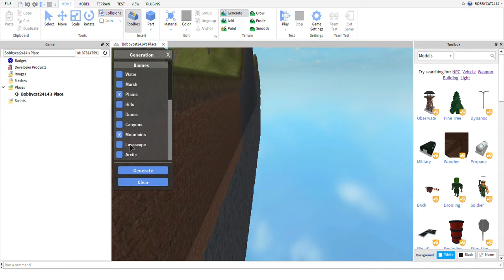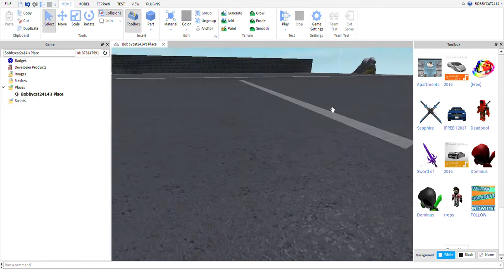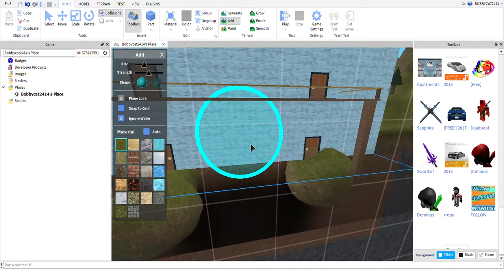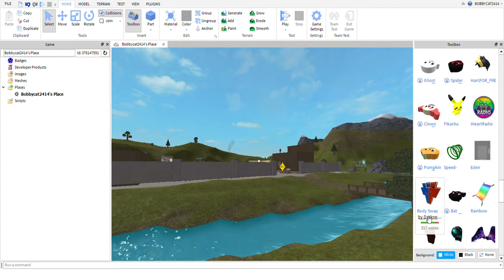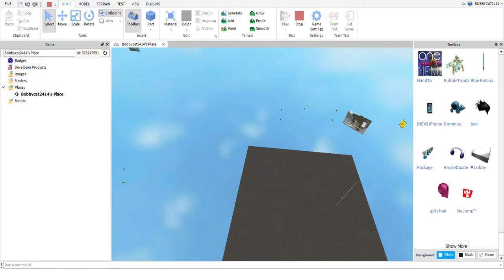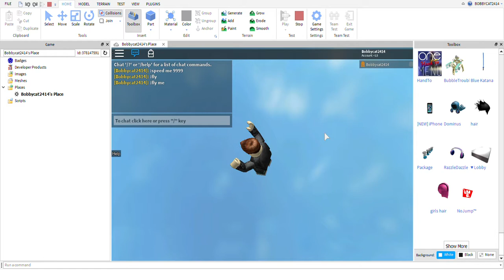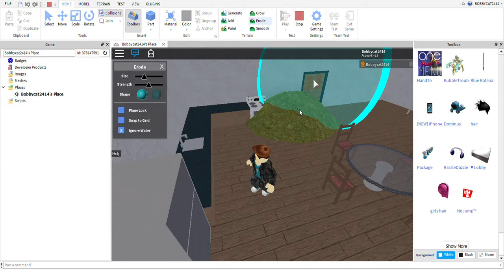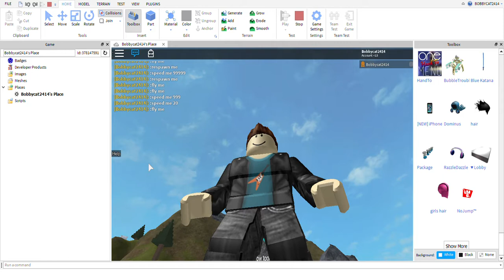Behind the scenes in Bobbycat2414's Place Roblox Studio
today we go behind the scenes in my Roblox "place"
anyway enjoy  :}